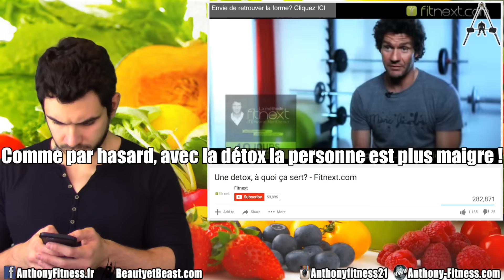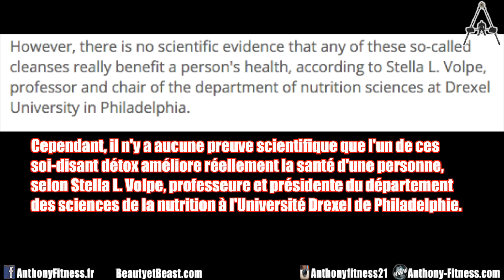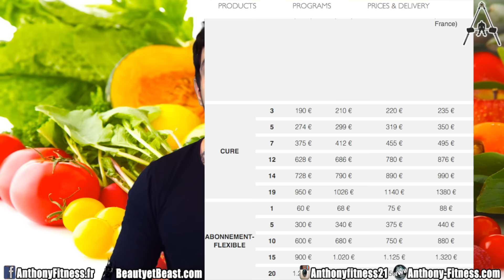Comment faire une cure de détox ? ;)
Pourquoi faire une cure de détox est totalement stupide et inutile ?